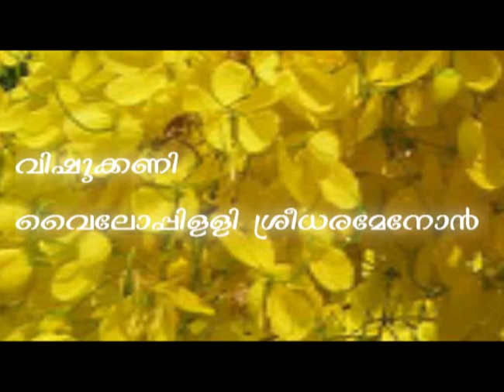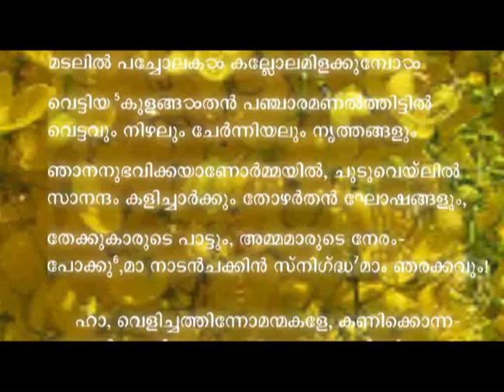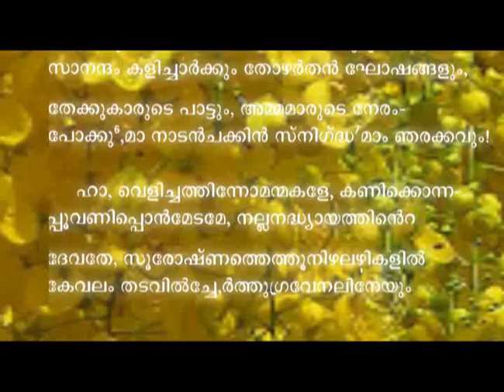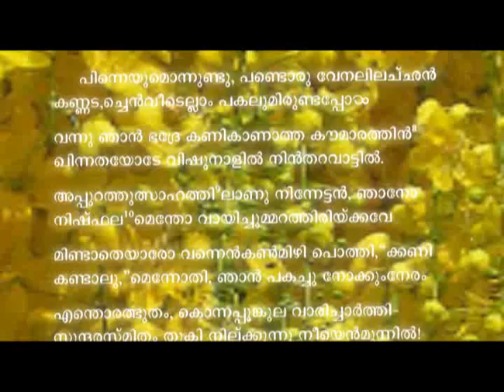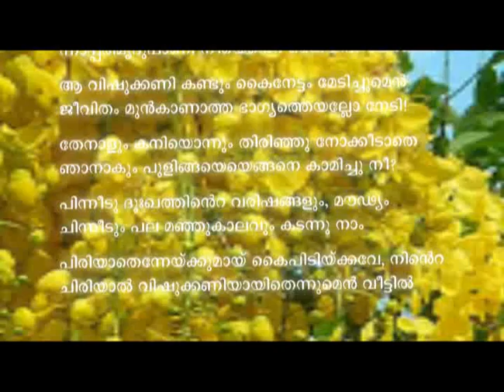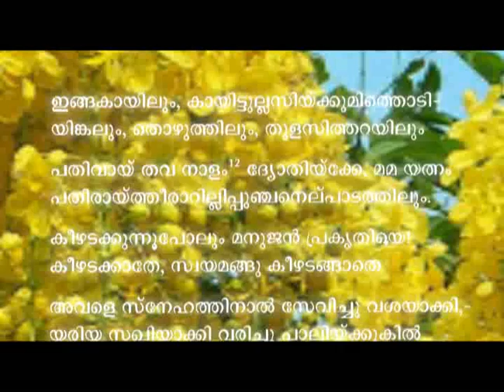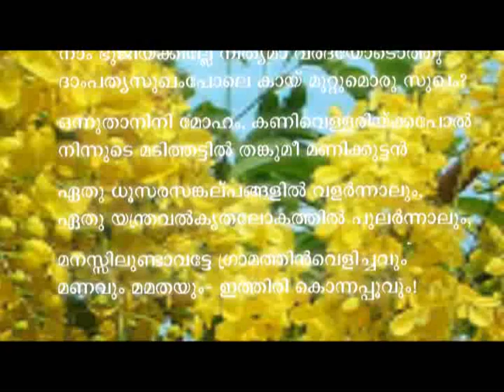വിഷുക്കണി |വൈലോപ്പിള്ളി ശ്രീധരമേനോൻ |vishukkani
. വിഷുക്കണി -വൈലോപ്പിള്ളി ശ്രീധര മേനോൻ
കവിതയുടെ വരികൾ  : വൈലോപ്പിള്ളി സമ്പൂർണ്ണ കൃതികൾ ( D C Books)